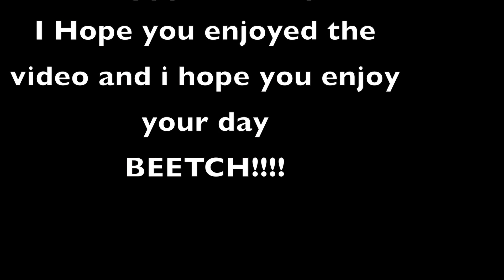Happy Birthday Caoimhe